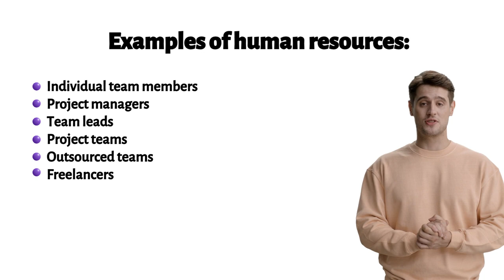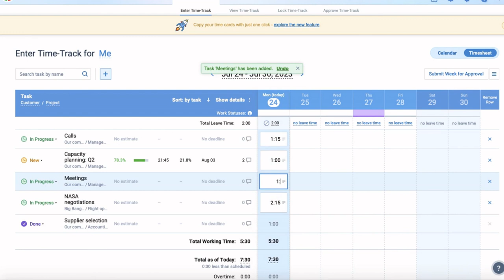What Are Project Resources and How to Manage Them Effectively?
Discover what project resources are, the main types, and ways to manage them effectively. Get a list of our favorite resource management tools.
If you're eager to dive deep, look no further than this article